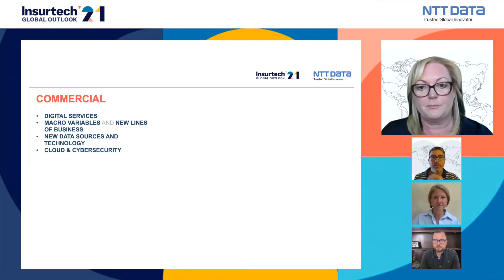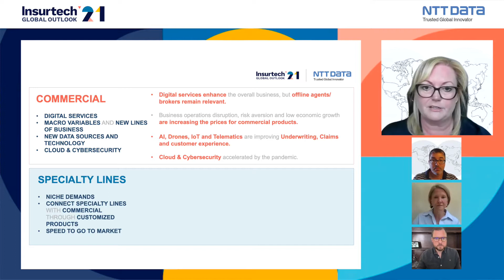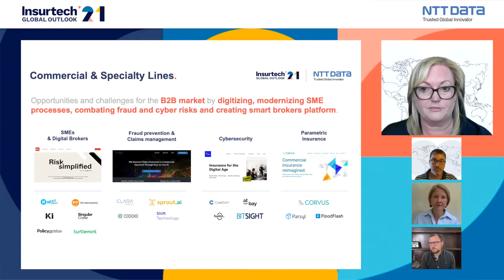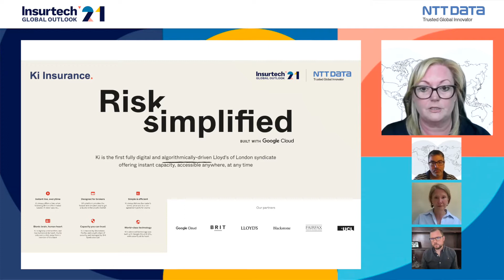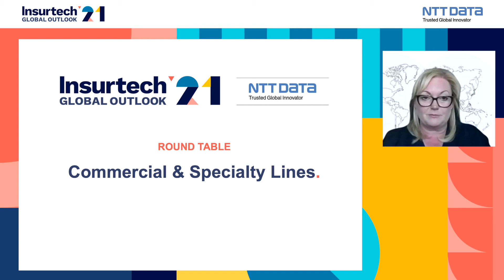Insurtech Global Outlook 2021: Commercial & Specialty Lines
Digitization is fostering the emergence of challenges for companies in the B2B market, such as the modernization of SME business processes, the fight against fraud, the prevention of cybersecurity risks or the creation of intelligent platforms for brokers.

New opportunities come from new niche market demands, pursuant to changes in customer behavior and emerging risks. We discussed this interesting topic with a panel of high-level experts at the second InsurtechGlobalOutlook2021 roundtable.